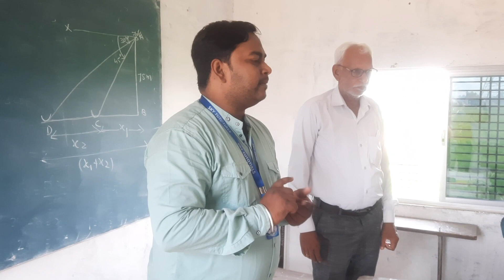368, V.S Public School class-10th Govindpur Kapsethi#skytutorials#public